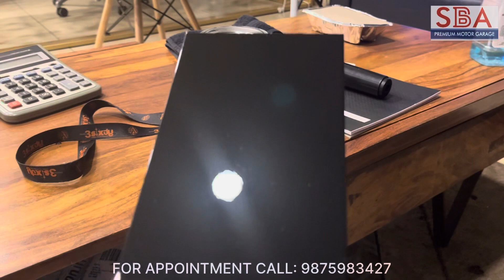Bmw Mercedes Audi Service ₹ 13000/- | Best German Premium Car Workshop | Chandigarh’s Best | SBA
SBA PREMIUM MOTOR GARAGE
Best German car workshop
Premium car workshop in Chandigarh
Best bmw service in Chandigarh
Best Mercedes service in Chandigarh
Best Audi service in Chandigarh
Best Multi brand car workshop in Chandigarh
Best car denting and painting in Chandigarh